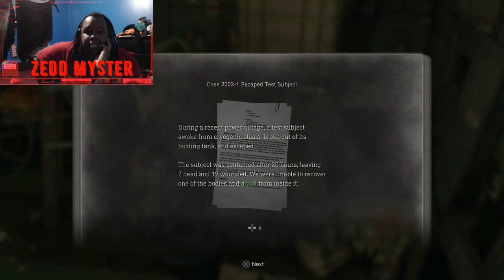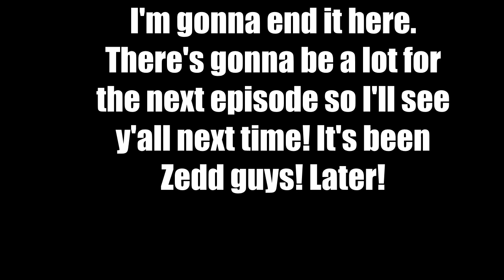The Regen Zone (Resident Evil 4 Remake)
funny moments
resident evil
resident evil
resident evil 6
re4 remake